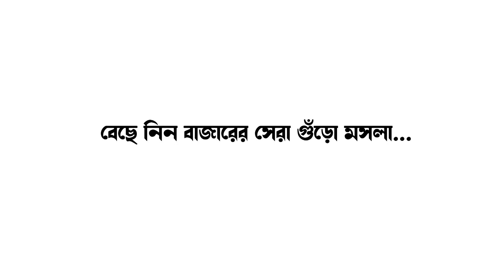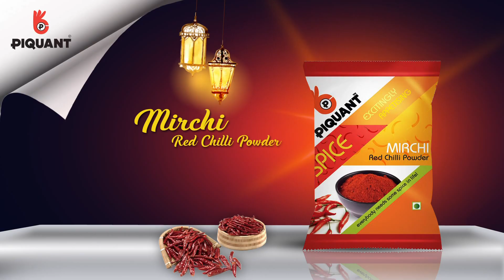পথ দুর্ঘটনায় মৃত এক আহত আরও এক, চাঞ্চল্য কান্দি থানার খড়গ্রামে